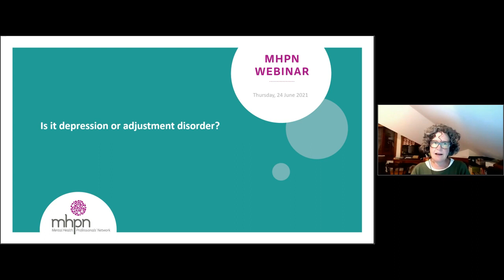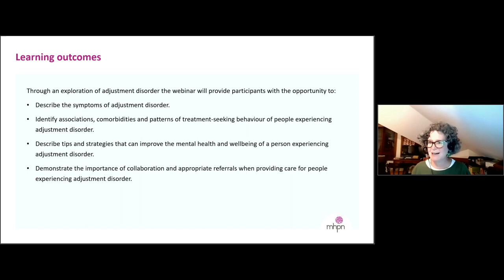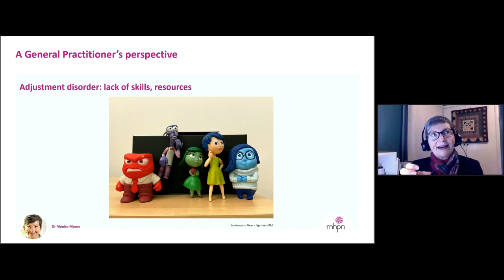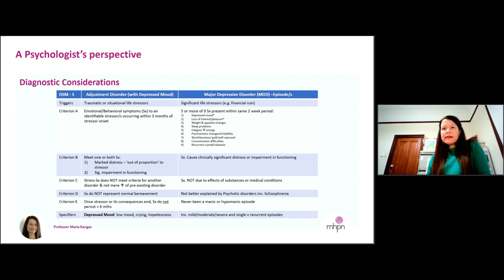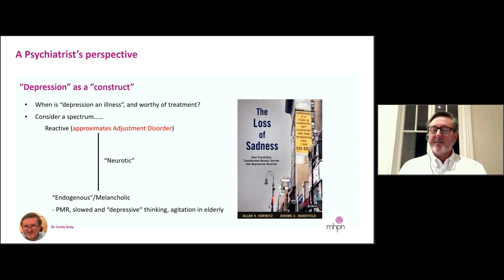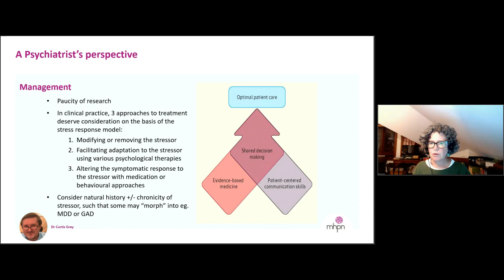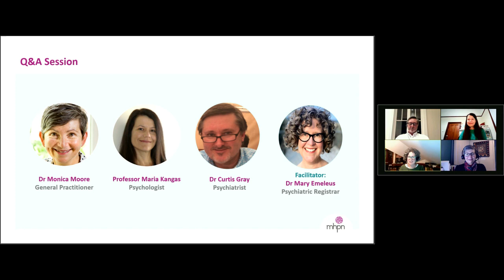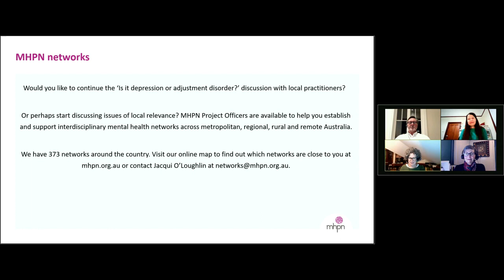Is it depression or adjustment disorder?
Join our interdisciplinary panel of experts as they discuss the difference between depression and adjustment disorder and how best to treat a person experiencing adjustment disorder.